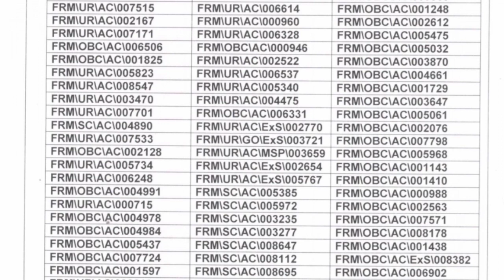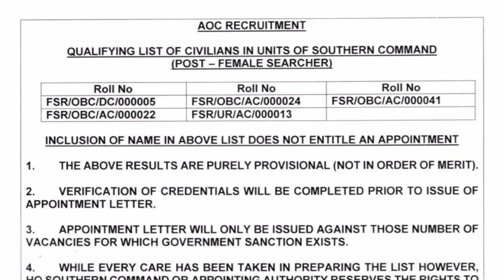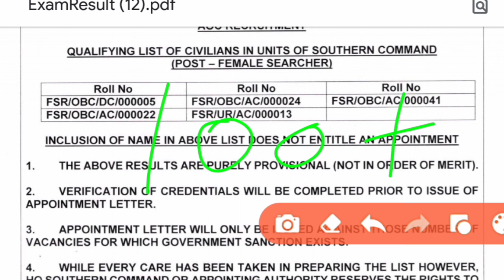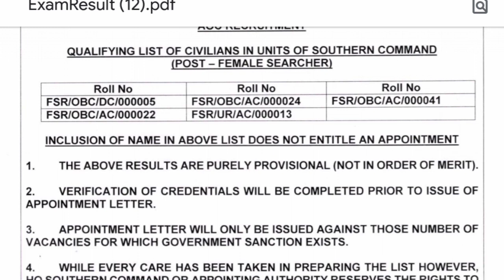Aoc result 2019 !!Aoc cut Off Female searcher!! इतना गया है कट ऑफ Army Ordnance Corps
Aoc result declare 2020!!Aoc cut Off Female searcher!! इतना गया है कट ऑफ Army Ordnance Corps